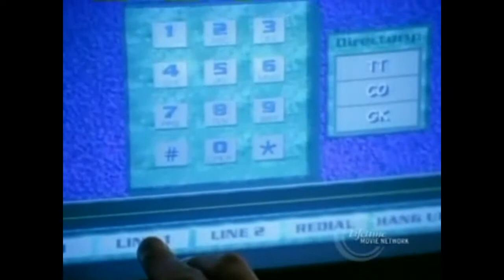Alibi (TV Movie 1997)Tori Spelling, Jason Brooks, Rae Dawn Chong